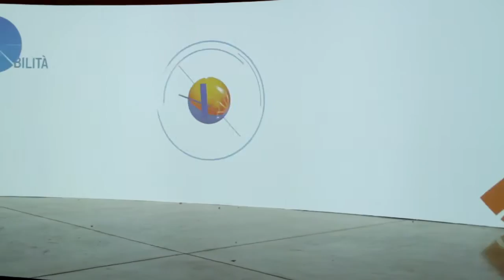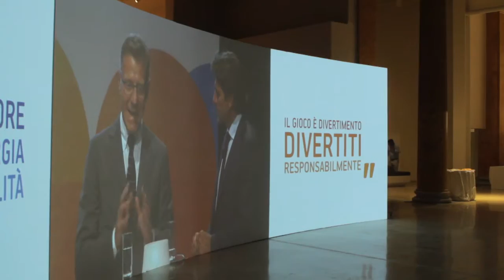Presentation of the 2014 GTECH Sustainability Report: Behind "Our Winning Recipe"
2nd July 2015 – Palazzo delle Esposizioni Roma. IGT presents the 2014 sustainability report.